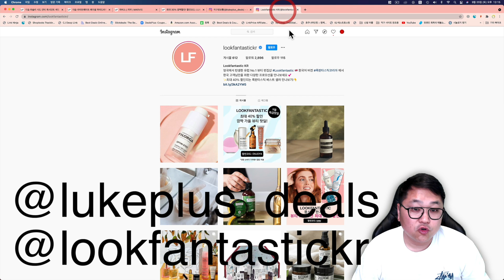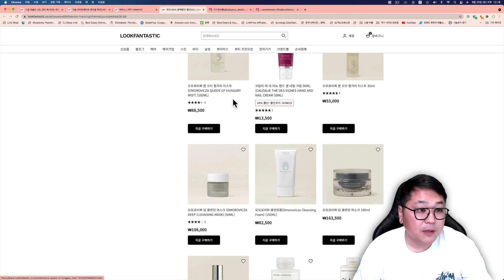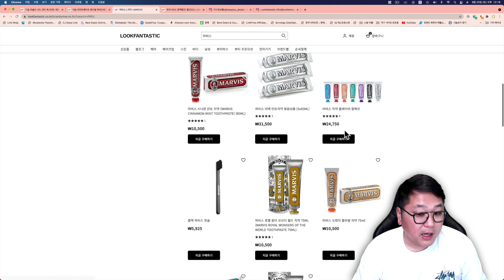직구정보통 X 룩판타스틱 유튜브 이벤트 - 5명 X 5만원 바우처 제공!!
룩판타스틱 이벤트

기간 9월 25 ~ 9월 30일까지

응모 방법

아래 직구정보통, 룩판타스틱 인스타그램 팔로우

그리고 지금 영상에 인스타 아이디와 함께 자유롭게 댓글 다시면 됩니다.

예시)
인스타 아이디: lukeplus_deals
제 인스타그램 놀러 오세요. 많은 세일 정보 공유하고 있습니다.
룩판타스틱 화이팅!!!

당첨자 발표
10월2일 핫딜 영상 인트로에 공개! 두둥

감사합니다.